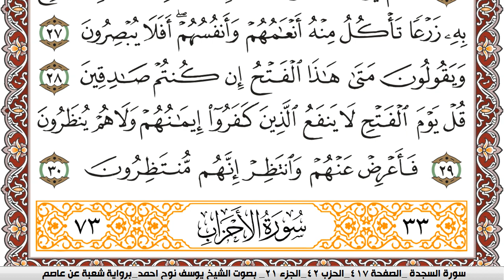سورة السجدة مكتوبة يوسف نوح احمد Surah Al Sajda برواية شعبة عن عاصم | كنوز الهدى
الكلام الذي في الأسفل لغرض نشر المقطع فقط :

كنوز الهدى

كنوز الهدى,
كنوز الهدي,
كنوز,
الهدى,
الهدي,
قران كريم
قرآن كريم
قرءان كريم
قران
قرآن
قرءان
القران الكريم
القرآن الكريم
القرءان الكريم
القران
القرآن
القرءان
قران كريم,
قران كريم,
KonoozAlhuda
konoozalhuda
konooz
Konooz Alhuda